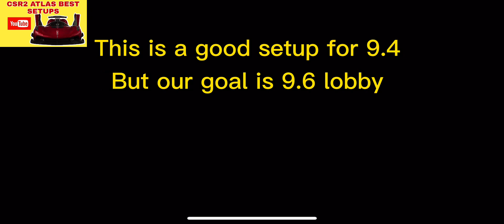Csr2 ATLAS/LIVE RACING SYSTEM/LOBBY TIMES/SETUPS..AND MORE INFORMATIONS.